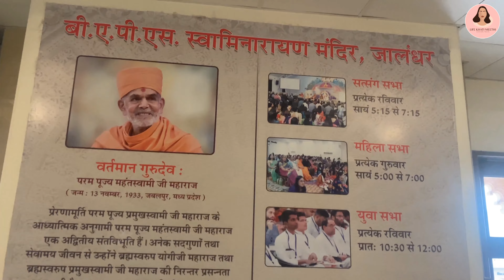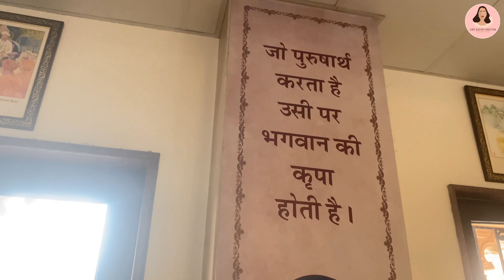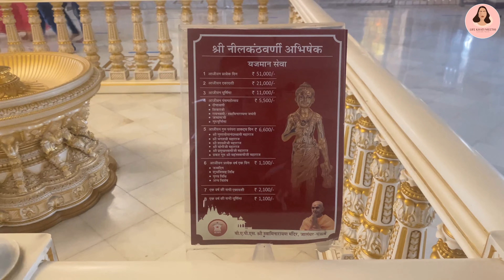AKSHARDHAM MANDIR🛕| BAPS SWAMINARAYAN MANDIR JALANDHAR🕉️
AKSHARDHAM मंदिर विश्व के विशालकाय मंदिरों में से यह एक है। इसका विशाल आर्किटेक्चर इसके इतिहास को बयाँ करता है।

स्वामीनारायण का जन्म 1781 में उत्तर प्रदेश के छपिया में घनश्याम पांडे के रूप में हुआ था। 1792 में, उन्होंने नीलकंठ वर्णी नाम को अपनाते हुए, 11 वर्ष की आयु में भारत भर में सात साल की तीर्थ यात्रा शुरू की। ... इस बिंदु से, वह स्वामीनारायण के रूप में जाने जाते हैं ।

Life khati meethi

If you felt happy watching this Video, please do like , comment because your words means a lot, they motivate us to curate better Content and puts a smile on our face's, so you go spread happiness by sharing our videos with your friends.